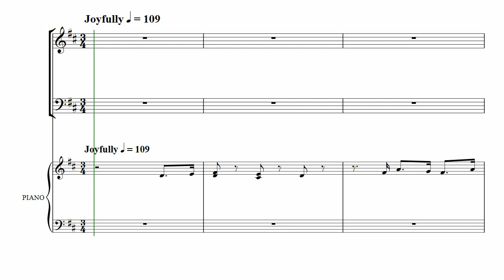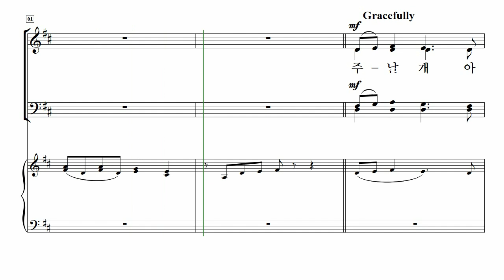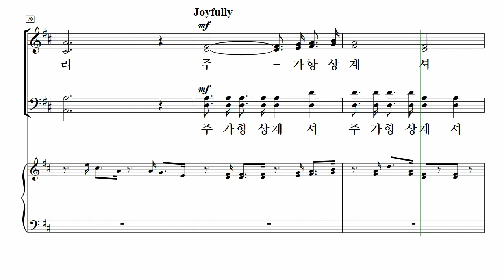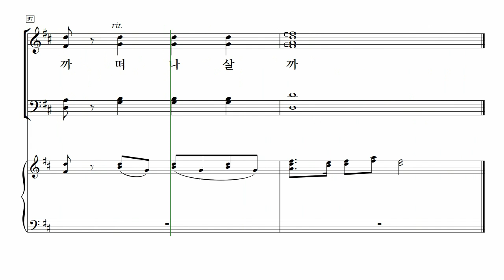[중앙아트] ‘예배찬양 2’ 25. 아 내 맘속에 - 알토 MIDI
25. 아 내 맘속에 – 이동훈 편곡

✔️ 연주
Leader / 김영민
Pianist / 이정미

✔️ Recording Studio
INFINITY 스튜디오